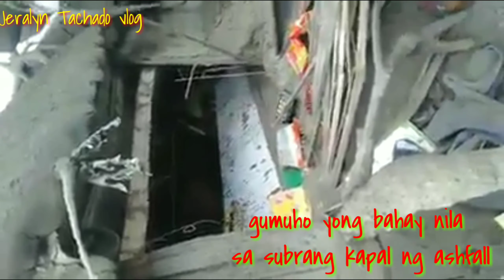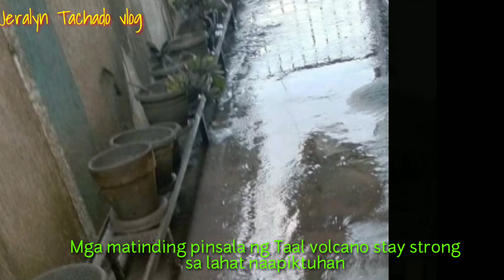MGA NASIRANG INIWAN NI TAAL VOLCANO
HI EVERYONE!
MY VLOGS INCLUDE MY PASSION IN COOKING, TRAVEL VLOGS, AND MY DAILY LIFE.

INGAT PO TAYO PALAGI LAGI TAYO MAG DASAL AT MANALIG SA DIOS.